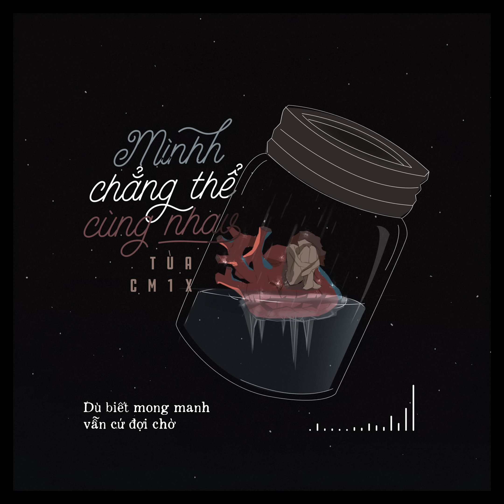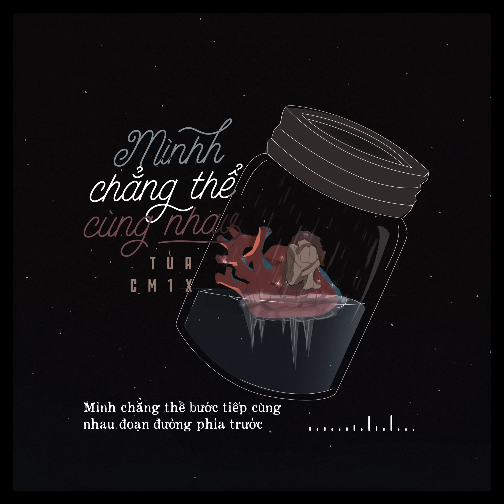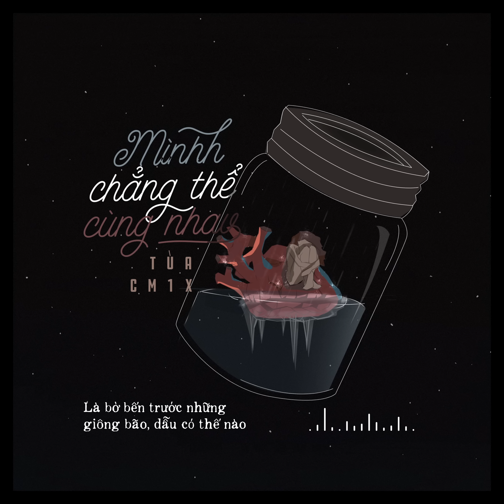MÌNH CHẲNG THỂ CÙNG NHAU (MCTCN) | TÙA & CM1X | OFFICIAL AUDIO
MÌNH CHẲNG THỂ CÙNG NHAU (MCTCN) | TÙA & CM1X
"Hẹn gặp người một mai sau..."

ARTIST: TÙA
Composer: TÙA
Music producer – CM1X
Mixing & Recording: RYAN
Artwork & Video by SHIN

Lyrics:
Ai đem cho em màu buồn làm nhòe mi mắt
Cơn mơ đêm qua người về lòng nhẹ lay lắt chút buồn
Nhìn bóng ai tan về phía chiều tàn, tháng năm xưa quá đỗi dịu dàng
Ta vấn vương chi mây trời chẳng thể với tới

Cơn mơ đêm nay thầm thì này buồn làm chi
Bao nhiêu yêu thương của người chỉ là ký ức, tiếc làm gì
Dù biết mong manh vẫn cứ đợi chờ
Cuộc sống đôi khi chẳng thể như mơ
Liệu ngày mai nắng lên khung trời, sẽ có một người mới

Mình chẳng thể bước tiếp cùng nhau đoạn đường phía trước
Rồi sẽ đến hạnh phúc mà em xứng đáng có được
Nỗi nhớ ai thêm đong đầy, vụn vỡ tim ta thêm từng ngày
Vẫn đó đường xưa giờ em còn ai đón đưa

Tìm người luôn quan tâm và yêu từng điều em nói
Là bờ bến trước những giông bão, dẫu có thế nào
Chúng ta sẽ thôi hết buồn, từng ngón tay đan sẽ lại buông
Chẳng nói thành câu, ta gửi vào từng nốt sầu
Chẳng nói thành câu, hẹn gặp người một mai sau

Tập sống yêu thương tập sống dại khờ
Vì cuộc sống đôi khi chẳng thể như mơ
Ngày mai nắng lên khung trời, sẽ có một người mới

Nỗi nhớ ai thêm đong đầy, lại vụn vỡ tim ta thêm từng ngày

▶ Bản quyền thuộc về V Poison và CM1X. Vui lòng không reup dưới mọi hình thức